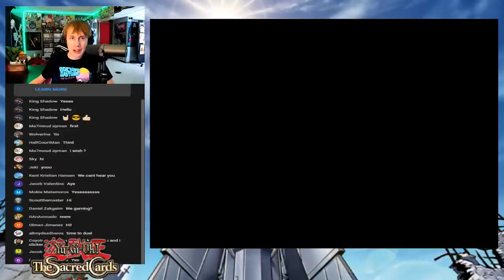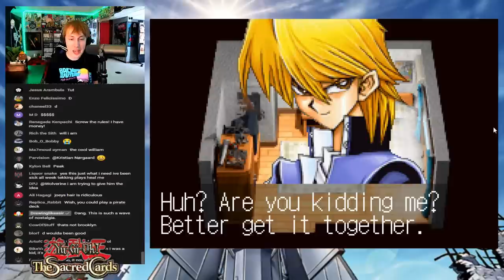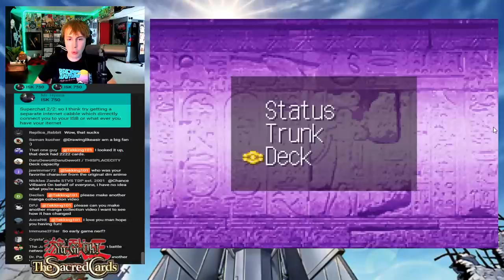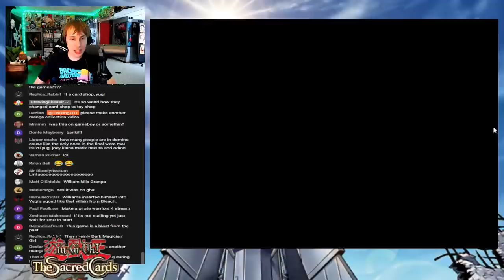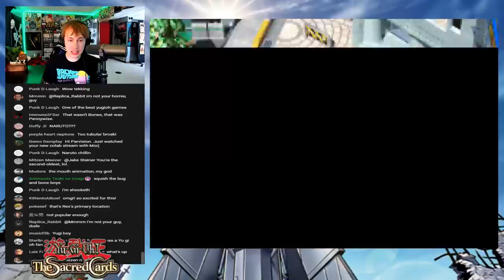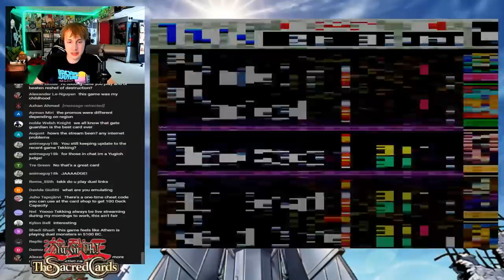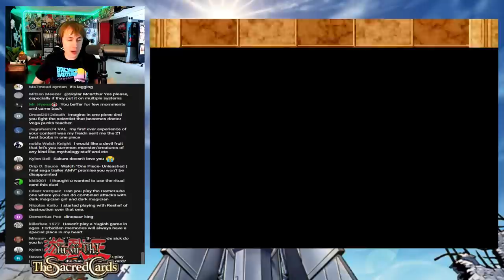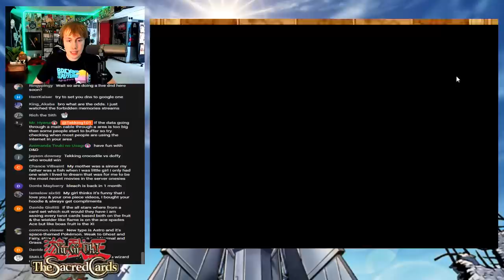Tekking Plays - YUGIOH: The Sacred Cards (PART 1)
A Yugioh JRPG where YOU are the main character? NANI???